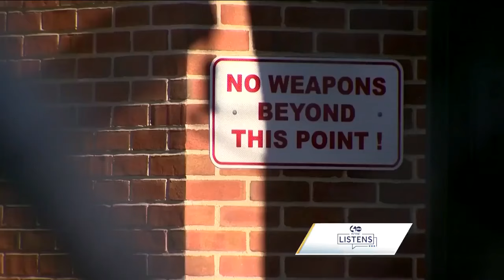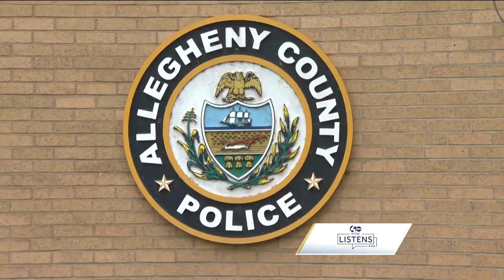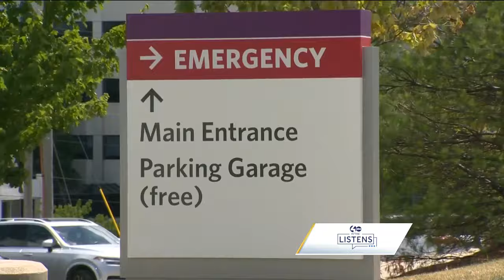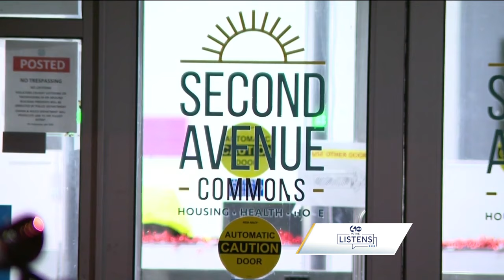WTAE Listens: A conversation with Sara Innamorato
An in-depth conversation with new Allegheny County Executive Sara Innamorato. The millennial Democrat is the first woman to hold the office, after two terms in the Pennsylvania state House.